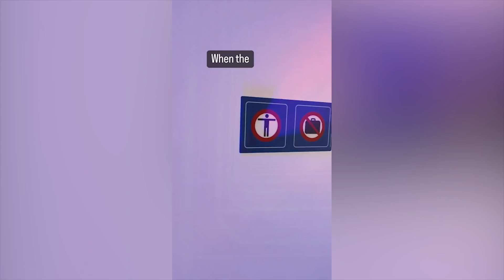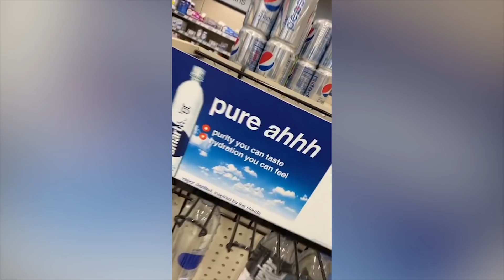TRY NOT TO LAUGH - Funny Videos of the Week! # 152 😎😊🤣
Hey!

  I collected a lot of happy and interesting videos today.    I try to add only those videos that make me laugh or are really funny!

  Now try not to laugh in the video, there will be moments like this: a woman dives into the sea in a funny way/a man ties a ball to his belt but doesn't see it/This guy pretends to take him. For meme lovers, there are still some funny moments.

  As they said, we wish you a good rest!